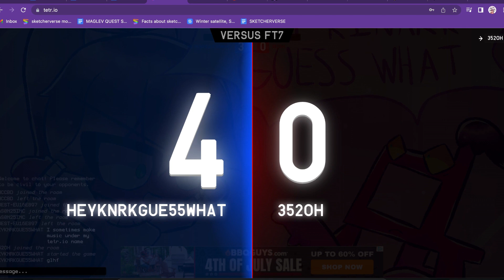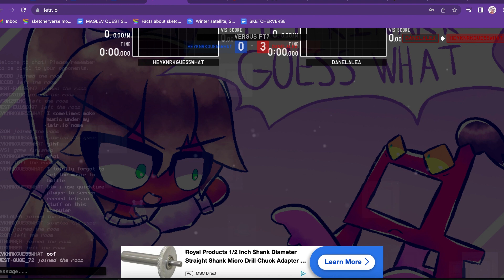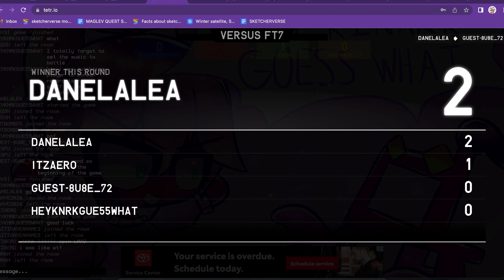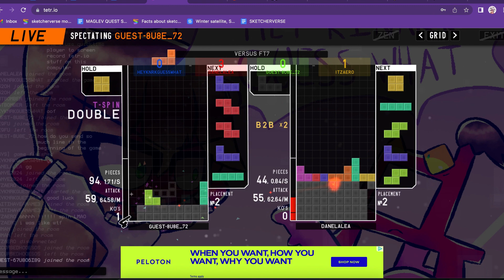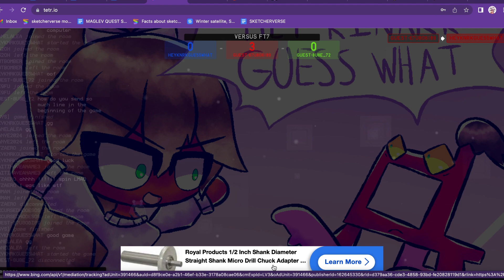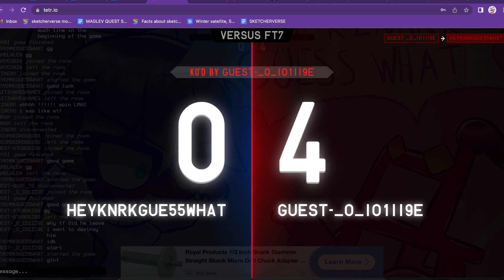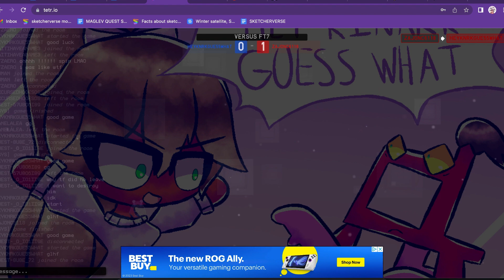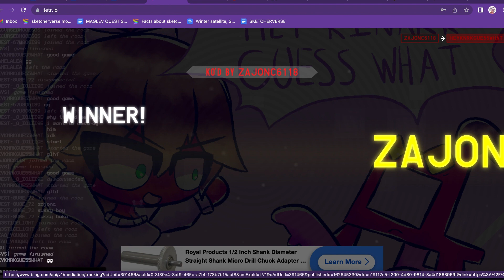TETR.IO: A somewhat normal room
It's a normal video of a normal TETR.IO room, but...

... I set the allowed spins to Stupid...

...and it's versus FT7 so that's why this video is 41 minutes long